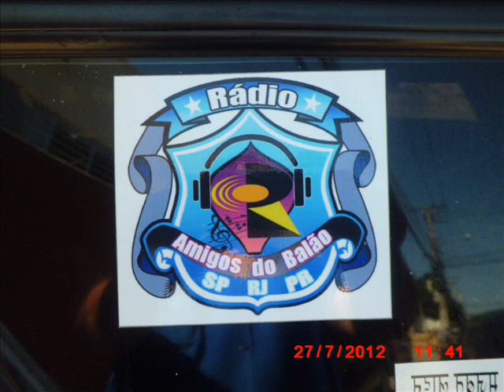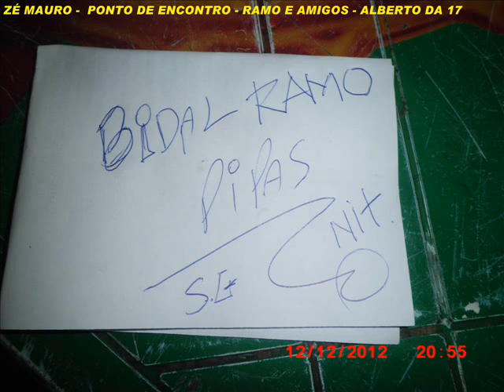REUNIÃO RAMO E AMIGOS - ALBERTO DA 17.wmv